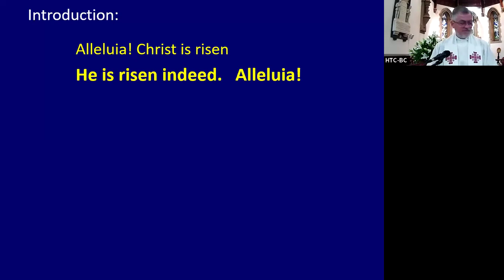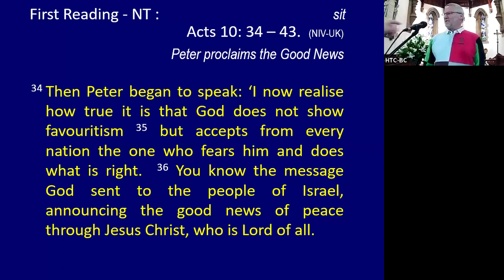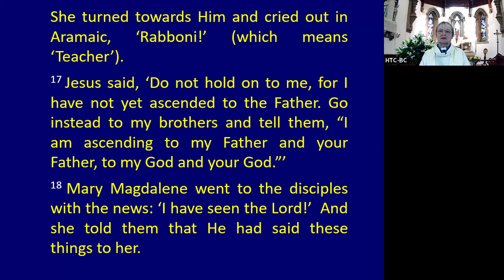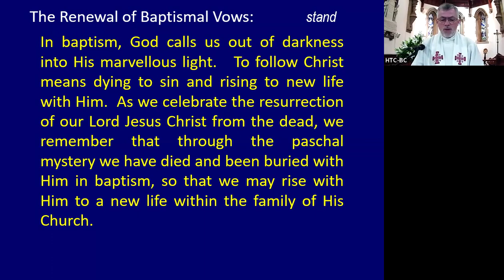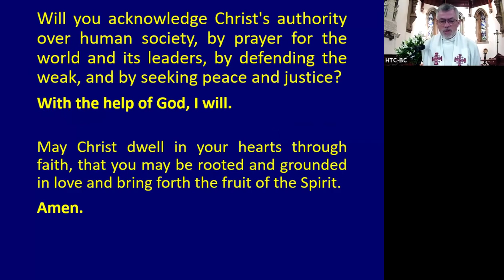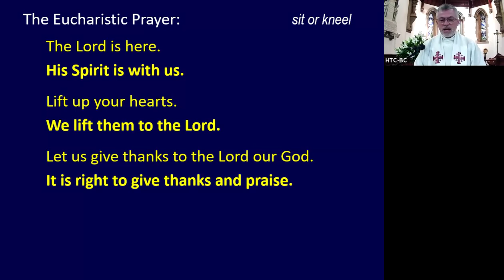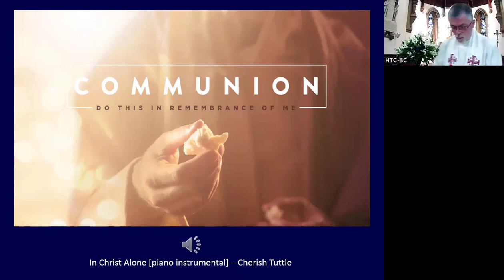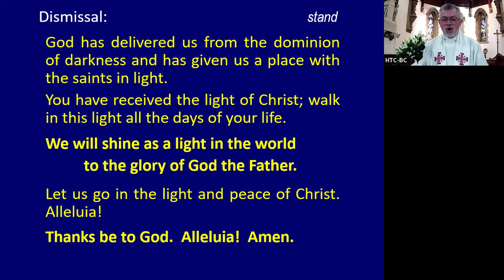EASTER DAY Morning Worship (Communion + Renewal of Baptism Vows)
Our service this morning celebrating Easter Day, and also the 182nd Birthday of Holy Trinity Church, included the Renewal of our Baptismal Vows.

Many thanks to Nick for looking after the PowerPoint, to Paul for the first reading, to Jen for preaching and prayers, and to Brian looking after the Sound Desk in Church.

Wishing everyone a very HAPPY EASTER!